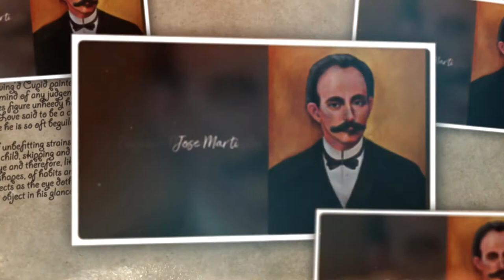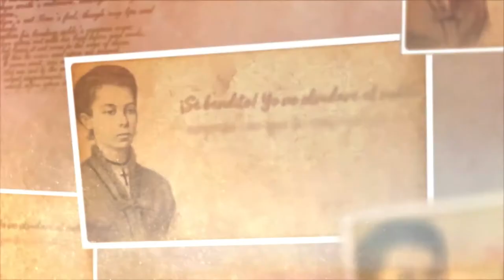Cátedra Ciudadana Eugenio María de Hostos Relación con República Dominicana